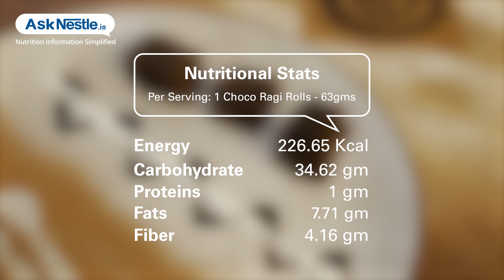Choco Ragi Rolls Recipes | Healthy Food Recipes | Ask Nestlé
Ragi is a very rich source of calcium strengthens the bone health. ragi and chocolate sweet rolls taste yummy and can be given as a breakfast or evening snack to your little ones.